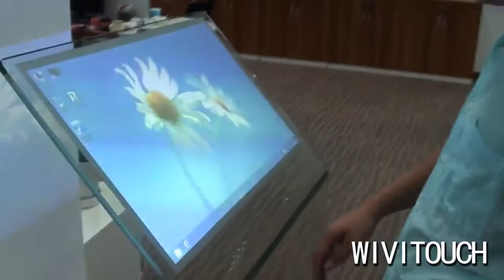wivitouch foil used under glass, transparent touch KIOSK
The KIOSK body is a piece of glass. superb bending craft. Viewing angle is comfortable for visitors.
It's special for the touch function.
When you turn it off, it is transparent, looks like it is only a normal glass;
But when you turn it on, you can see the computer system and touch it.